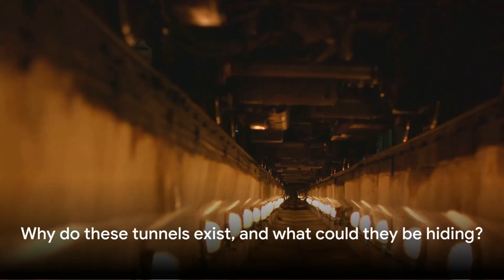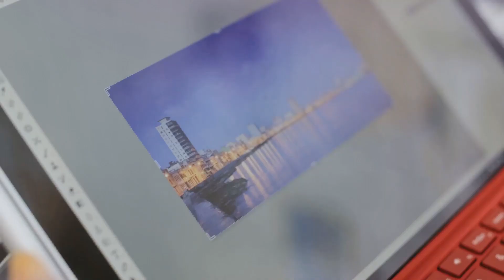Unraveling the Mysteries of Tartaria: Exploring Hidden Historical Secrets.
Join us on a fascinating journey as we unravel the mysteries of Tartaria, one of history's most enigmatic civilizations. In this deep dive, we explore the secrets and theories surrounding Tartaria, delving into ancient maps, hidden symbols, and forgotten lore. Discover the untold stories and theories that challenge conventional history.